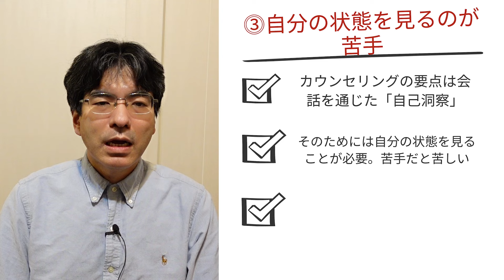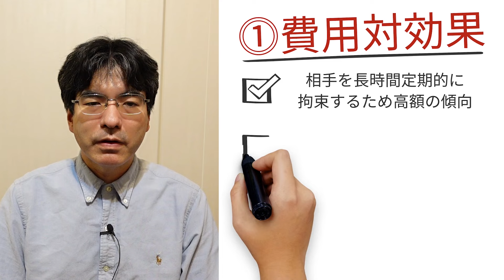カウンセリングで治療したい【精神科医が8.5分で説明】認知行動療法｜内省｜費用対効果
「薬を使わず、カウンセリングで治療したい」とのご要望を受ける事が少なからずあります。カウンセリングはストレス的な葛藤に対して話しながら内面を振り返りヒントを得る場合には有効です。一方統合失調症やうつ病急性期のような「脳の不調」には効果が期待しにくく、1対1で長時間拘束する方法のため費用対効果の問題は考慮する必要があります。

ご質問「カウンセリングで治療したい」に対し、精神科医が約8.5分の動画でお答えしています。

はじめに
ご質問にお答えします。今回は「カウンセリングで治療したい」について見ていきたいと思います。薬は使わず、カウンセリングで治療したいとの御相談を受けることは少なからずあります。薬と比べるとある種の万能感のあるものとして、カウンセリングは言われる場合があります。実際、うまくいくこともありますが、一方で万能ではないところもあり、疾患や相性などではうまくいかないこともあります。

カウンセリングとは
カウンセリングとは、心理士などと原則一対一で、例えば一回50分など時間をかけて対話をすることです。原則定期的に繰り返すことによって、メンタルなどの改善を図っていきます。ほぼ一方的に話して聞いてもらうタイプのものもあれば、話し合うことで考えのくせなどを見直すタイプのものもあります。

大まかに分けると2つのタイプがあります。一つはいわゆる「ロジャース式」と言われ、心理士が聞き手に回って、話すことで気持ちを整理していく方法です。もう一つが認知行動療法で、考え方や行動に着目して話し合いながら、くせの修正や解決策を探っていく方法です。

カウンセリングの機能
カウンセリングの代表的な機能としては、以下のようなものがあります。

1. 支持的に話を聞いてもらい、発散する効果
2. 話すことを通じて、心理面（気持ちの部分）を整理し、今後に生かしていく
3. コーチング的な相談を受けつつ、社会技能や考え方の調整など、技能を獲得していく（認知行動療法でよく用いられる）

カウンセリングに向いている人
カウンセリングに向いているのは、話すことで振り返りができる人です。具体的には以下のような特徴があります。

- 心理的な要素が強く、脳の不調という要素は少ない
- 取り組む意欲がある
- 自分の状態を一歩引いて見られる

一方、カウンセリングが合わない例としては、以下のような特徴があります。

- 脳の不調が強い（例：統合失調症、うつ病の不安定な時期）
- 取り組む意欲があまりない
- 自分の状態を見るのが苦手

カウンセリングの弱点
カウンセリングにはいくつかの弱点があります。

1. 費用対効果：心理士など相手を長期間定期的に拘束するため、高額になりやすく、薬のような即効性や早めの効果は求めにくい。
2. 心理的負担：内省や振り返りにおいて話し続けることは心理的負担がある。特に過去を振り返る方法の場合、負担が大きくなる。
3. 他の方法より強いとは限らない：会話を通じての内面の洞察以外の効果は、他の方法で代用できる場合がある。

まとめ
カウンセリングは長めの時間の対話の反復を通じて、精神面の改善を図る方法であり、会話を通じての内面の振り返りに特に強みがあります。うまく合えば長期的な効果を見込めますが、病名や相性によっては合わないこともあり、費用対効果の問題もあるため、合う人と合わない人がいるのが現実です。

【解説者】
2005年東京大学医学部卒業、NCNP病院、永寿会恩方病院等を経て、2014年に府中こころ診療所を開設、その後医療法人化し理事長に就任、2021年8月に分院「こころ診療所吉祥寺駅前」を開業。メンタルクリニックの現場で、心療内科・精神科の臨床に取り組み続けている。